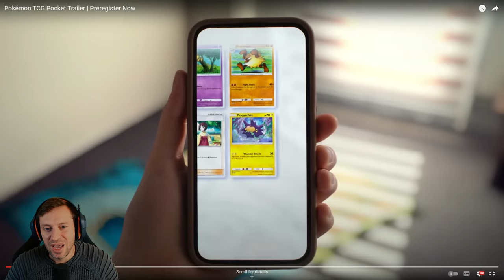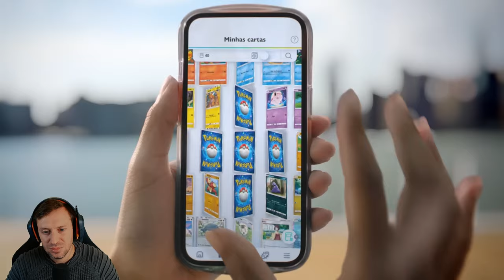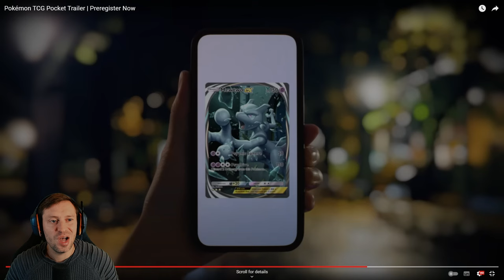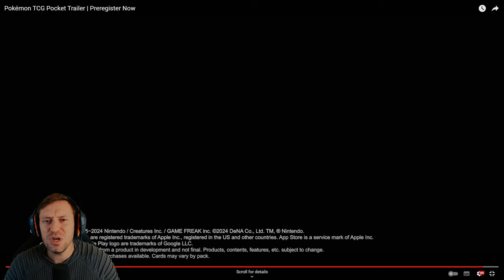Pokémon TCG Pocket Is The Future of Trading Cards!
I love pokemon and have been playing since I was 14 years old, so round 20 years ago! showing my age there. Come check out the trailer with me and see what all the hype is about.
- Discord Realdeal#8586